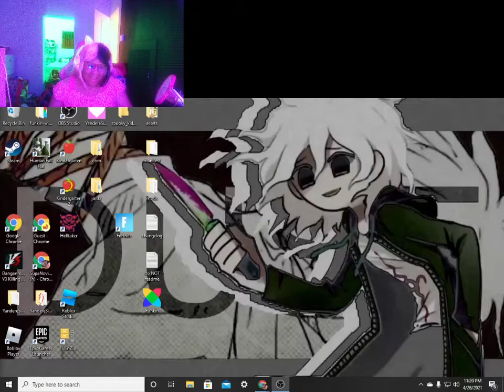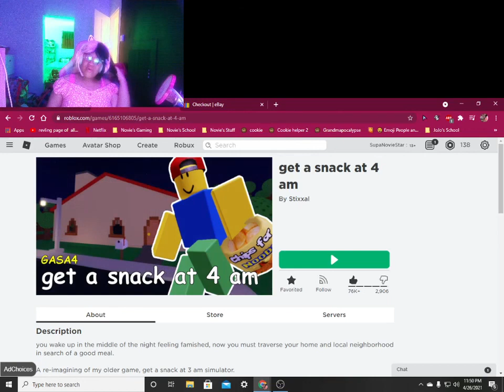Get a snack at 4AM!!! Roblox Game | Part 1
I recorded all the parts late at night. There will be about 4-5 parts in all. I hope you enjoy the vid!!